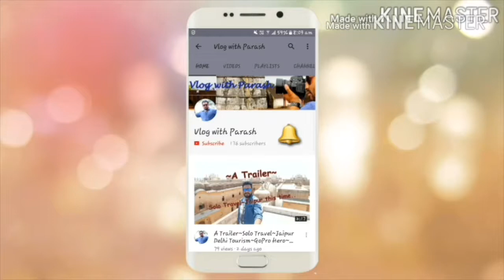WE FROM NORTHEAST | MANY CALL US 'CHINKIS' | WE ARE NORMAL INDIANS | ARUNACHAL IS BEAUTIFUL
HI GUYS,
THIS VLOG IS A CONTINUATION OF MY PREVIOUS VLOGS OF ARUNACHAL VISIT THAT I HAD DONE ON MY HOME VISIT DURING BIHU. PARSHURAM KUND IS AROUND 200 KM FROM TINSUKIA. LOHIT RIVER IS BEAUTIFUL AS YOU CAN SEE IN THE VLOG. WE , A GROUP OF FIVE SCHOOL FRIENDS REUNITED AFTER TWO LONG YEARS AND SHARED ABOUT THIS BEAUTIFUL PLACE. ASSAM & NORTHEAST HAS SO MANY GOOD PLACES TO VISIT WHICH ARE UNKNOWN & LESS POPULAR DUE TO LESS PUBLICITY.

I HOPE YOU GUYS ARE HAVING A WONDERFUL TIME...
BUHBIE FOR NOW..
~~~PEACEOUT~~~